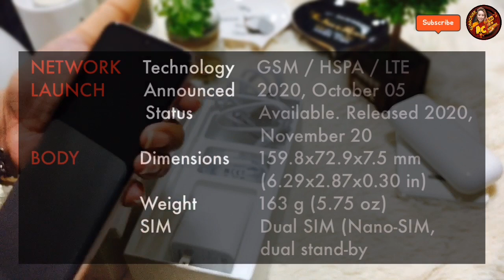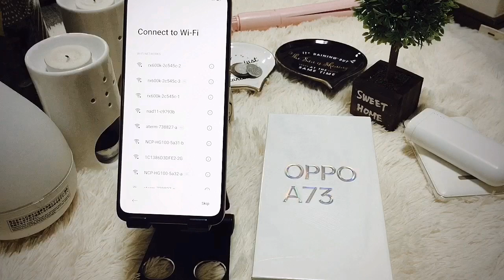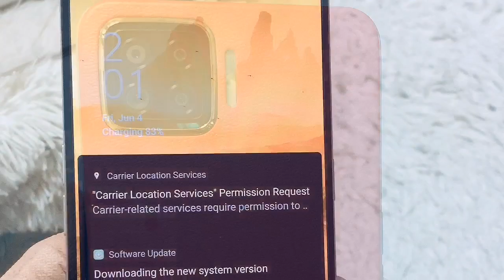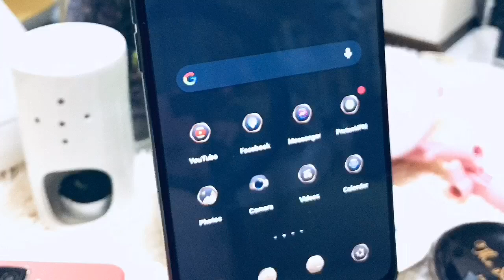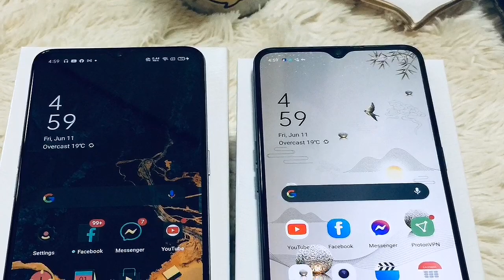OPPO A73 UNBOXING + REVIEW | SILENT VLOG | KATAS NG YT | By Akies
Ang pinaka paborito kong smartphone ngayong 2021, dahil sa ganda ng style nito at super slim at napaka ganda ng specs at mabilis pa.
Kaya sa may gusto makuha ang model na ito hindi nakakapag sisi at napaka mura pa.

amazon product:

OPPO A73 Navy Blue